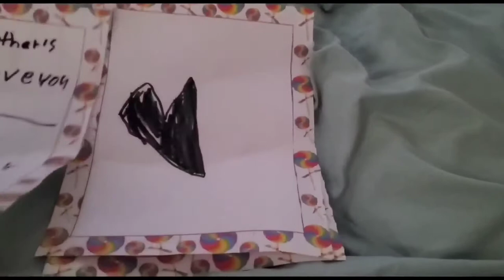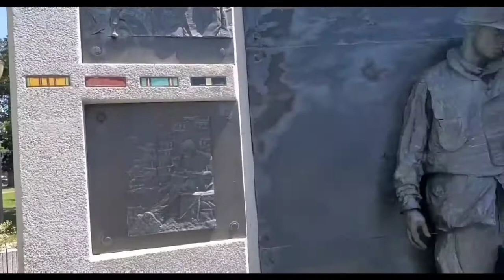Hi friends just sharing some sweet moments of mothers day with you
Sharing some sweet moments of mothers day with my viewers.

This video was created for family 👪 bonding,shopping, stress reducing, relaxing,traveling,sightseeing,educating and entertaining.

All music in the video is copyrighted by their owners.